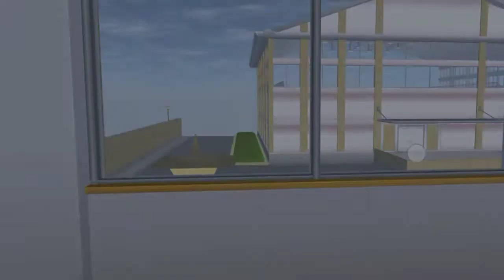Good Dracula - Boy From Nowhere Episode 2 - Sakura School Simulator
Halo temans

Selamat datang lagi, video ini adalah lanjutan dari kisah Boy From Nowhere sebelumnya, dengan judul "Malaikat Penolong - Boy From Nowhere Ep 2 - Sakura School Simulator" kali ini alfarezel (tokoh utama) akan bertemu dengan teman lamanya. siapa dia?? tonton videonya sampai habis

Selamat menonton..❤️